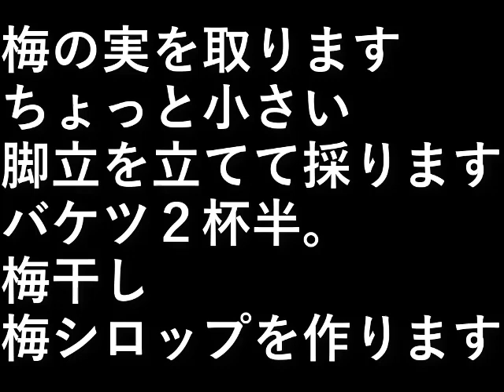梅の実採り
梅の実を取ります、ちょっと小さいが。
脚立を立てて採ります、

バケツ２杯半。梅干し、梅シロップを作ります。

設備屋の適当田舎暮らし